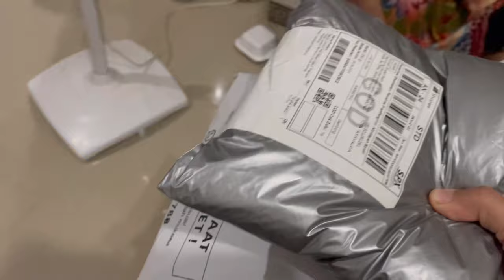MONGGO PEMERSA TAK AJAK BUKA BERKAT KARO MAK JAH‼️lanjut unboksing lagi